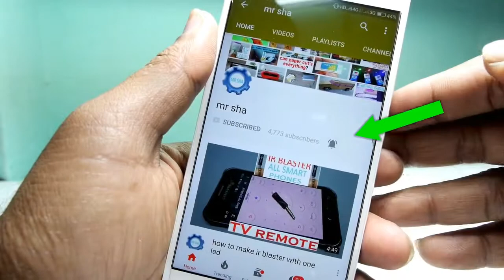how to make telescopic hydraulic cylinder with syringe | MR SHA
how to make telescopic hydraulic cylinder with syringe.

materials:
syringes...20ml..10ml..5ml..3ml..
plastic tube...
thread.